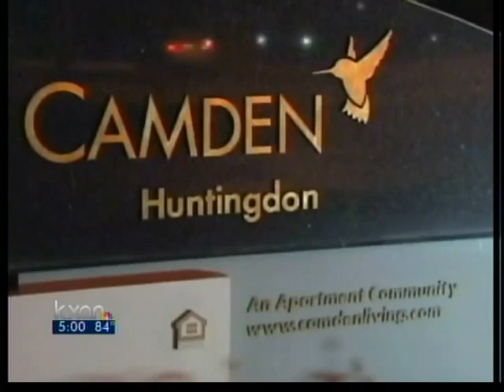Wife charged after husband set on fire - 5 pm News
A wife is charged with arson and aggravated assault after police said she set her husband on fire in North Austin, sending him to a San Antonio hospital with serious burns.